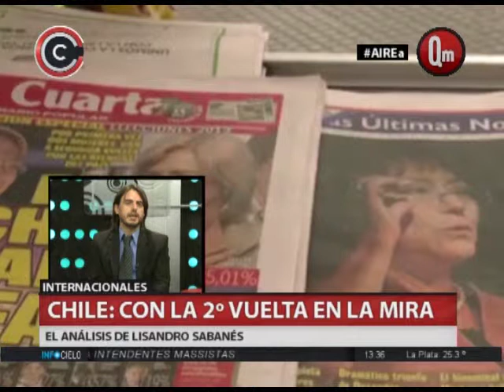QM NOTICIAS - COLUMNA INTERNACIONAL - EL ANALISIS DE LISANDRO SABANES